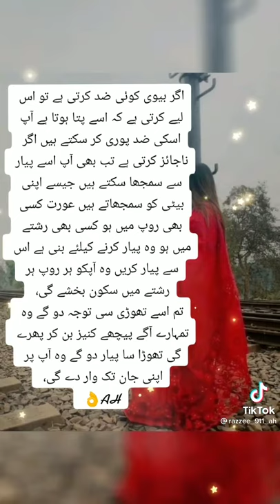shorts video zaheer Ahmed